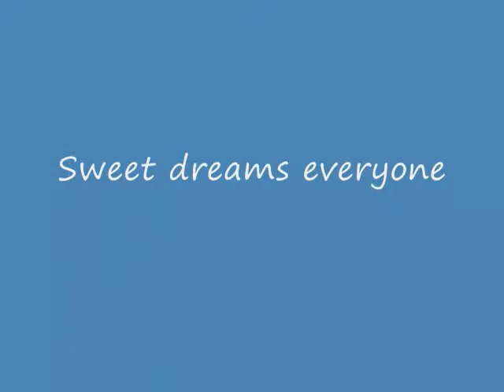Dexter Gets Ready For Bed